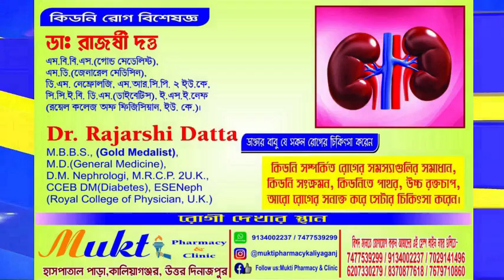করুন এই ‘চাষ’! মোটা টাকা রোজগার কেউ আটকাতে পারবে না